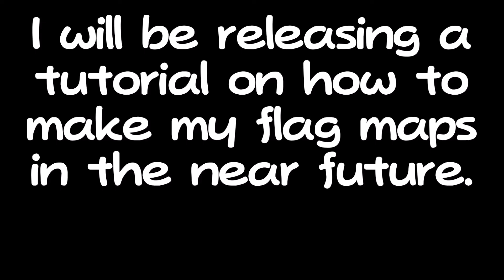New Flag Map Tutorial, please stay tuned